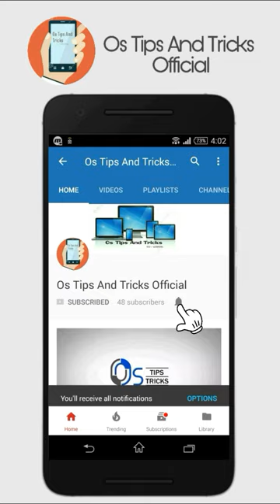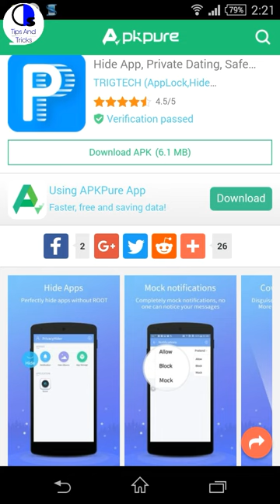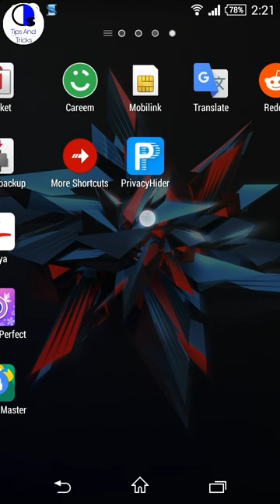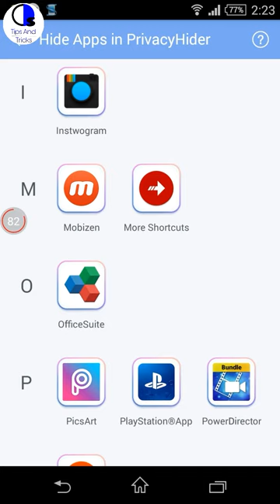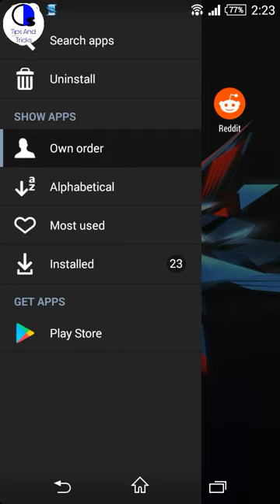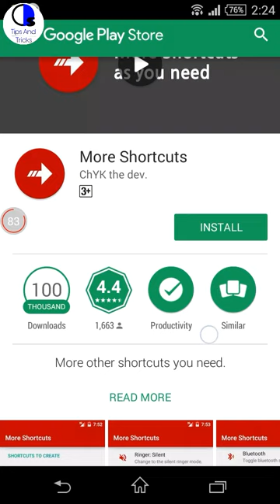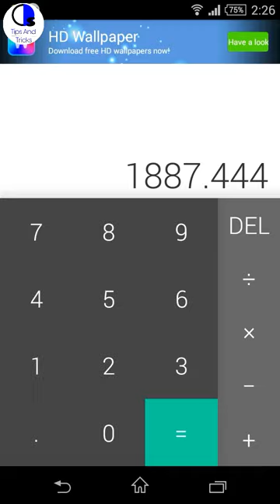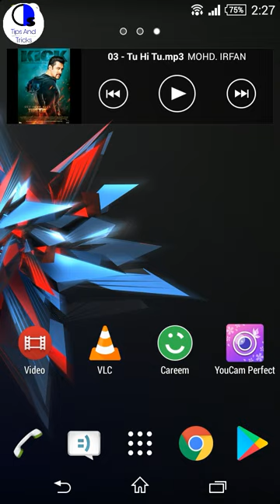Privicy hider | Hide apps from application manager without root by Os Tips And Tricks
hey guyz today i will show you how to hide your apps in your phone without root with privicy hider and hided apps will not shown in application manager its very helpfull and no one dittect thats apss so enjoy.